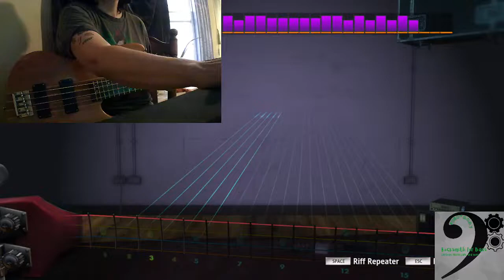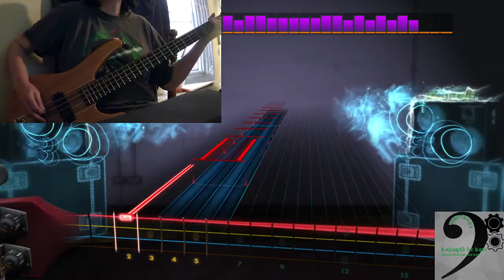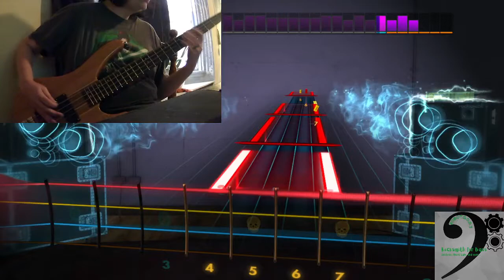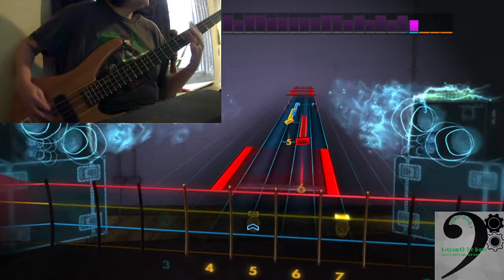Last to Know - Faith No More [Rocksmith 2014 for Bass]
Bass play through of Faith No More's  'Last to Know'

Tuning is E Standard
Chart is by Dreddfoxx and is available on Gdrive (link in profile banner)